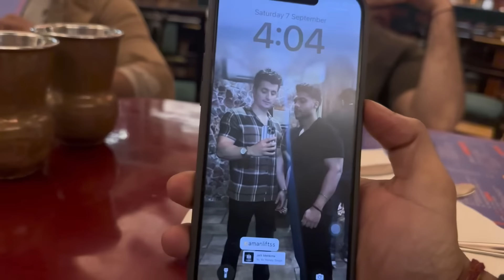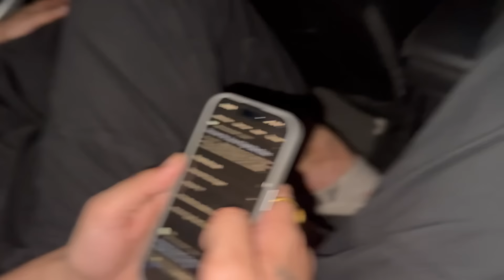Police ,Yulu ,Panja : Ultimate Bak%od night 😂